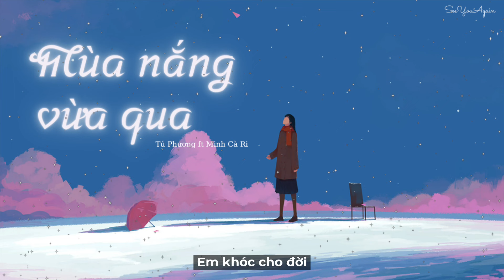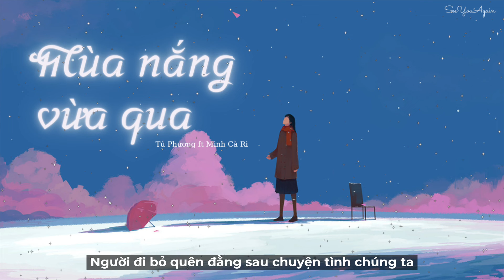Mùa Nắng Vừa Qua - Tú Phương, Minh Cà Ri「Lyrics Video」SeeYouAgain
♪ Chúc các bạn có những giây phút thưởng thức âm nhạc vui vẻ.
📺 Tracklist:
Các bạn bật phụ đề để xem nhé ^^
Link audio:
⚠️ Note:
NẾU CÓ BẤT CỨ VẤN ĐỀ GÌ LIÊN QUAN, KHIẾU NẠI VỀ BẢN QUYỀN ÂM NHẠC VÀ HÌNH ẢNH, MONG CHỦ SỞ HỮU THÔNG BÁO CHO MÌNH QUA
MÌNH RẤT BIẾT ƠN VÌ ĐIỀU ĐÓ VÀ TÔN TRỌNG MỌI QUYẾT ĐỊNH CỦA BẠN !!!

🎼Lyrics:
Em tiếc cho mình
Tiếc cho tâm tình còn buông lơi
Em tiếc cho người
Tiếc cho câu chuyện mình vỡ đôi
Dù
Mùa nắng vừa qua
Mùa giông chưa đến
Người đi
Chạy theo vẩn vơ một thời đã xa.
Em nhớ một người
Nhớ môi hôn ân tình đậm sâu
Em nhớ một ngày
Tháng hai năm nào mình có nhau
Mà
Người đến rồi xa
Chẳng hề hay biết
Mình em
Nằm mơ về nhau từng ngày tháng qua.
Nắng tô hồng lên đôi má em
Gió lay nhẹ bên tai khúc ca anh viết
Và
Nếu như người không quay bước đi thật xa
Có lẽ chăng câu tình ta dở dang.
Em khóc cho mình
Khóc cho đêm dài mình em thôi
Em khóc cho đời
Khóc cho duyên tình mình chóng phai
Nhoà
Người đi
Bỏ quên đằng sau chẳng vấn vương
Gì
Người đi
Bỏ quên đằng sau chuyện tình chúng ta
⛔ Xin đừng reup ! Xin chân thành cảm ơn !